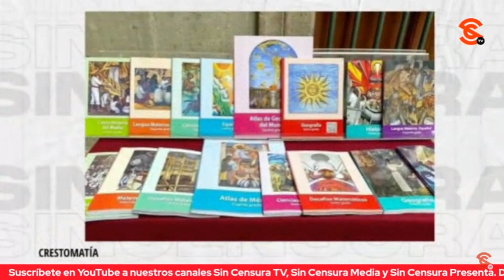AMLO Y LETICIA RAMÍREZ EXHIBEN A CAMPOS, RIQUELME Y MINISTRO AGUILAR POR LIBROS DE TEXTO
Tanto Leticia Ramirez, titular de la SEP,  como el presidente López Obrador, exhibieron en la mañanera de hoy a Maru Campus y Miguel Riquelme, gobernadora de Chihuahua y Coahuila, respectivamente, por impedir la distribución de libros de texto y señalaron al ministro calderonista Luis María Aguilar por conceder las controversias constitucionales a ambos mandatarios.